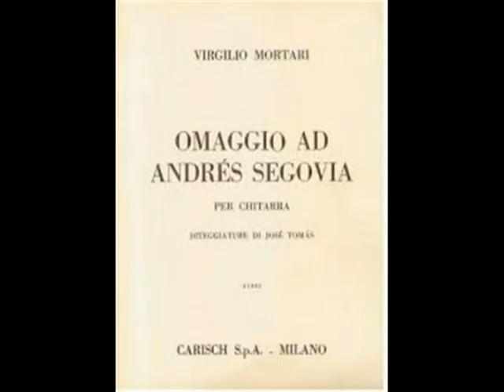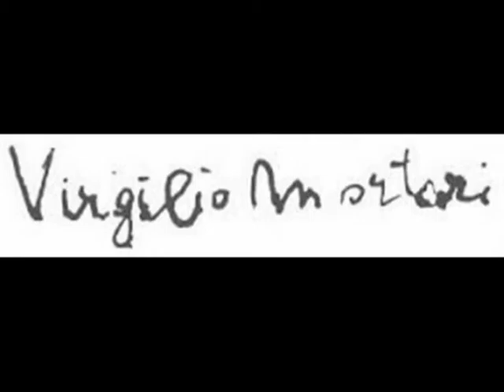Omaggio a Segovia di Virgilio Mortari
Chitarra: Massimiliano Filippini